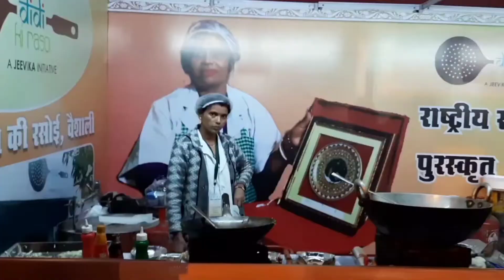SARAS MELA PATNA 2019 || Patna Vlog || पटना के गांधी मैदान में लगा सरस मेला || Incredible india